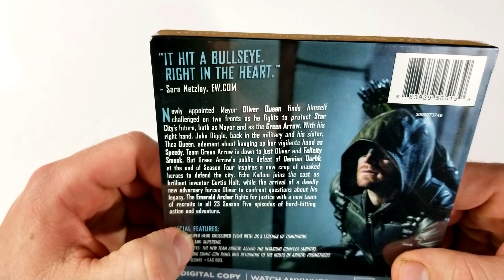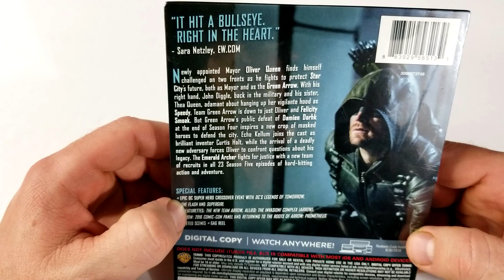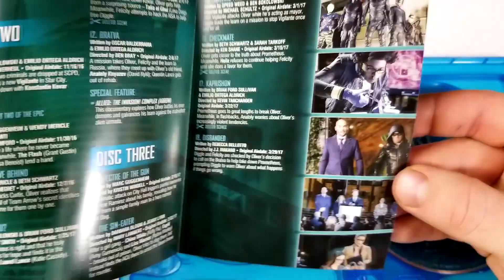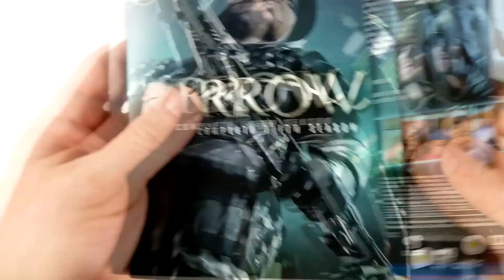Arrow Season 5 Blu-Ray Unboxing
- Arrow
Action, Adventure, Crime

Season 1
Unboxing
Review

Season 2
Unboxing
Review

Season 3
Review

Season 4
Unboxing
Review

Season 5
Review

Season 7
Unboxing
Review

Rated TV-14
Created By Greg Berlanti, Marc Guggenheim,
Andrew Creisberg
Stars Stephen Amell, David Ramsey, Paul Blackthorne,
Emily Bett Rickards, Willa Holland, Katie Cassidy,
Colton Haynes, John Borrowman